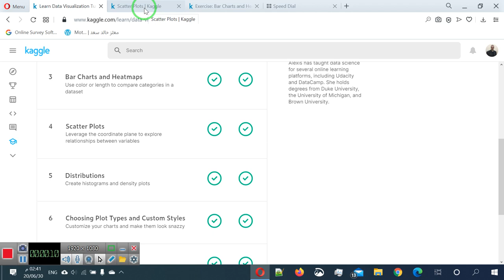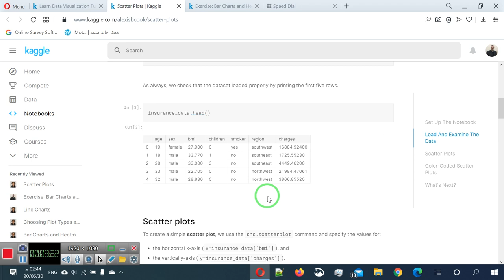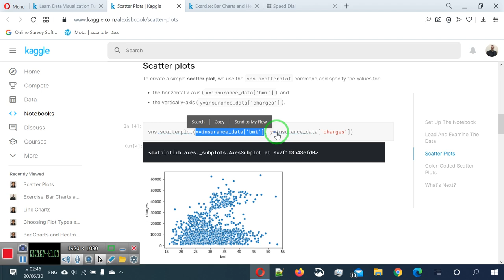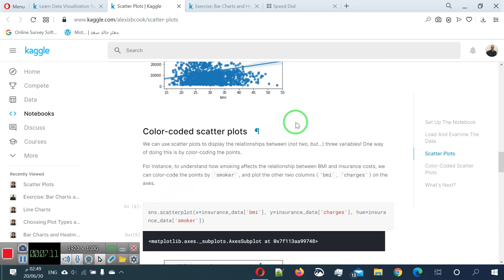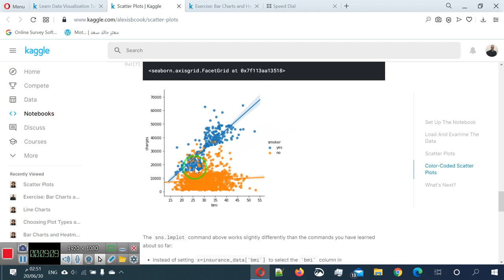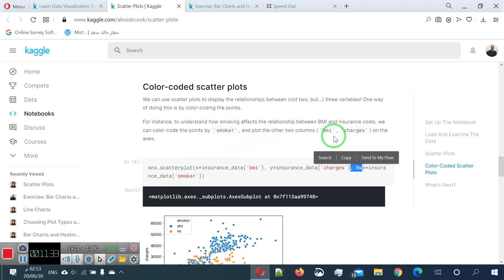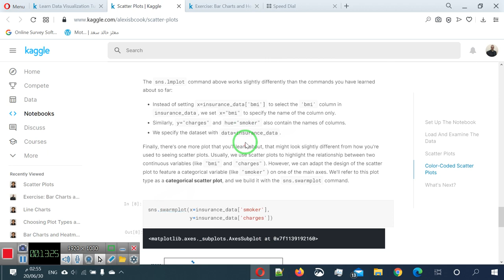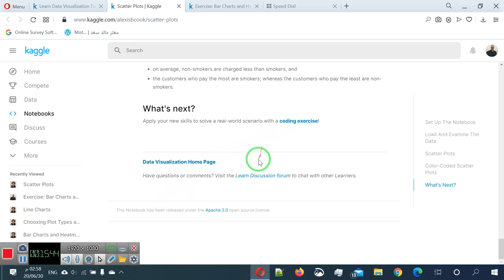23 العرض المرئي للبيانات ج5 الرسم المبعثر data viz part5 scatter plot